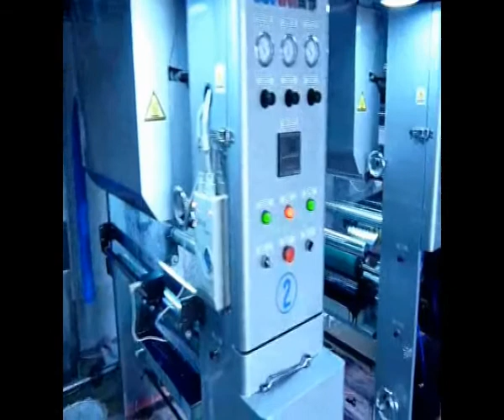8 color computer high speed intaglio printing machine,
8 color computer high speed intaglio printing machine, computer color intaglio printing machine, computer color printing machine-Ruian Jiansheng Packing Machinery Factory
Skype:z4zyxj